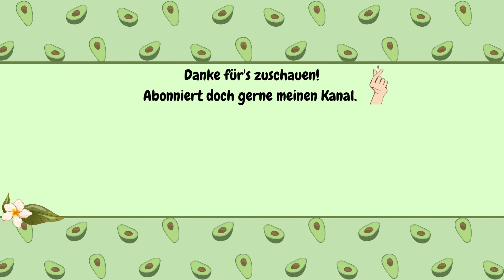[ Let's Play] 🕵️‍♀️ Deponia 1.3: Wir kalibrieren und Tschüss Deponia! Hahahaha!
Hey ihr Avocuddles :3
Ich heiße Sarah, und hier findet Ihr wahrscheinlich einige Games. Viel Spaß !

Sehen Sie Deponia: Nur Müll! Unser Plan ist perfekt, nur noch die Kanone kalibrieren und Abflug! Wir haben es tatsächlich geschafft und kommen runter von Kuvaq, zumindest auf den Organon-Kreuzer. Wir sind unserm Traum so nah wie noch nie. doch dann.

[Aufzeichnung Twitchstream]